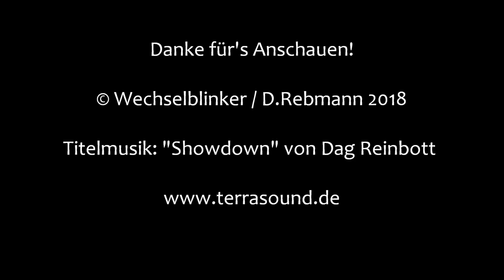Bahnübergang Wettelsheim "An der Rohrach"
Wettelsheim ist ein Ortsteil des mittelfränkischen Eisenbahnknotenpunkts Treuchtlingen und liegt nordwestlich davon. Eine der Bahnstrecken, die hier verlaufen, ist die zweigleisige Trasse von Treuchtlingen nach Würzburg. Wettelsheim hatte hier früher sogar einen eigenen Bahnhalt, der aber längst Geschichte ist.

Die Überreste davon kann man noch erahnen, aber die Züge rauschen hier jetzt am Ort vorbei. Dabei kreuzen sie die Straße "An der Rohrach", die Wettelsheim mit dem Nachbarort Bubenheim verbindet. Der dazugehörige Bahnübergang ist eine alte Fü-Anlage mit Halbschranken und großen Blinklichtern von Pintsch Bamag. Hinzu kommen noch zwei ziemlich schwache Wecker.

Die Anlage hat einiges zu tun, da das Verkehrsaufkommen besonders an Wochentagen sehr hoch. Eigentlich fährt hier fast alles, was man auf Schienen finden kann. Leider soll die Anlage in absehbarer Zeit erneuert werden, da sie doch schon etwas in Jahre gekommen ist.

Falls man im Video im Hintergrund etwas Nebelartiges erkennen kann: Das war Blütenstaub, der durch den böigen Wind an diesem Tag aufgewirbelt wurde.